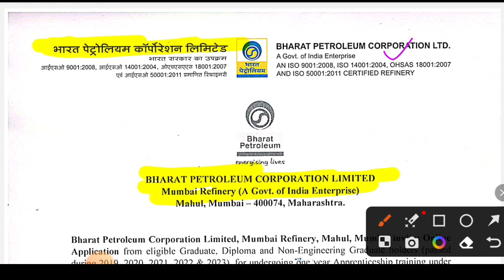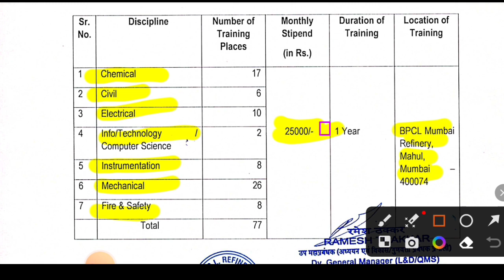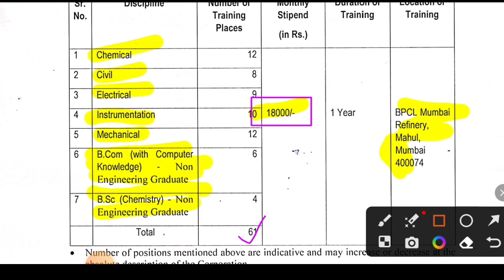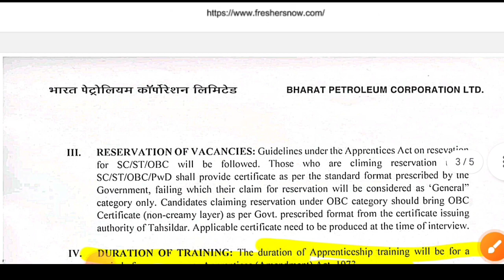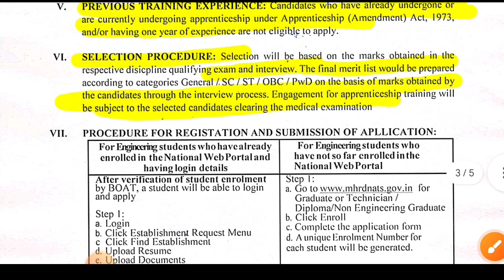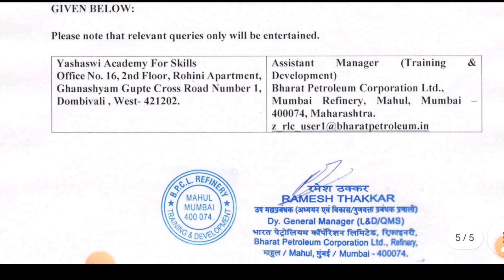BPCL Recruitment 2023। BPCL Trainee vacancy 2023। Salary 25,000₹। Fresher। Latest Jobs 2023